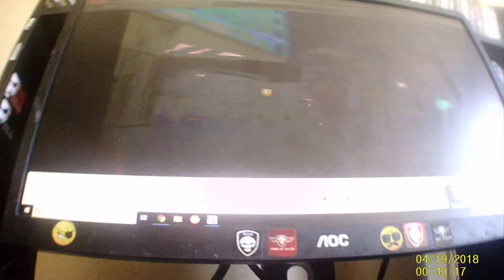TrottiRide #1 Avec Oxesed